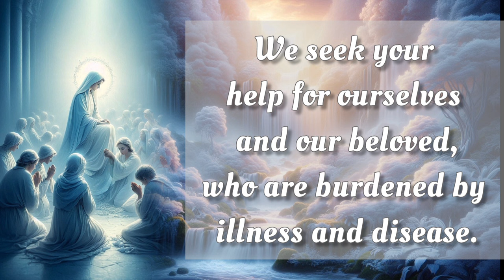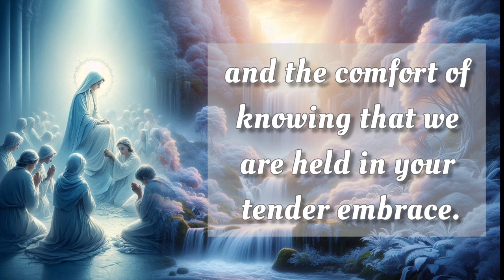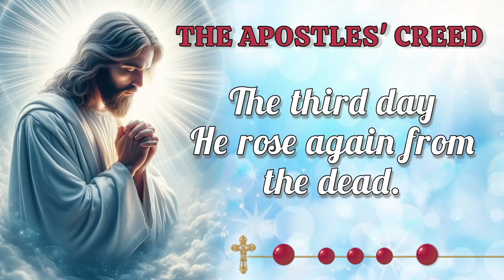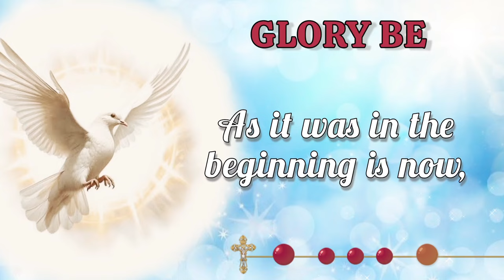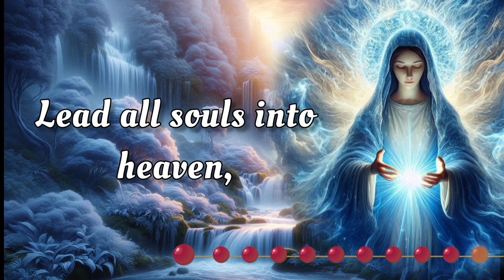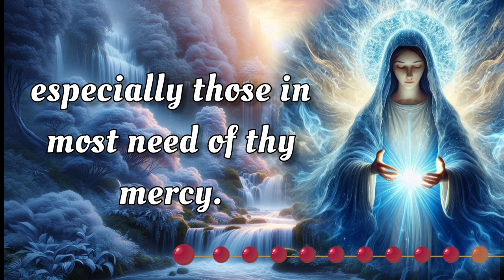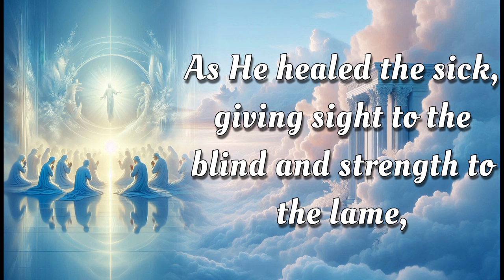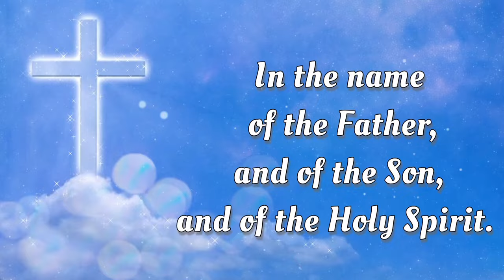HOLY ROSARY 🕊️ Thursday, Octubre 10, 2024 🕊️ Luminous Mysteries 🕊️ Today's Rosary🌹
On this Thursday, Octubre 10, 2024 we reflect deeply on the Glorious Mysteries of the Holy Rosary. Let today be a time for sincere meditation, drawing inspiration from the steadfast devotion of the Virgin Mary. As we seek her intercession, may we be blessed with her protection and grace. 🙏

00:00 - Intro
00:33 - Petition of the day
01:35 - Opening Prayers
04:17 - First Mystery - The Baptism of Jesus.
08:24 - Second Mystery - The Miracle at the Wedding at Cana.
12:31 - Third Mystery - The Proclamation of the Kingdom of God.
16:39 - Fourth Mystery - The Transfiguration.
20:45 - Fifth Mystery - The Institution of the Eucharist.
24:51 - Hail Holy Queen & Closing Prayers
26:04 - Meditations on the Rosary Mysteries
28:25 - Outro